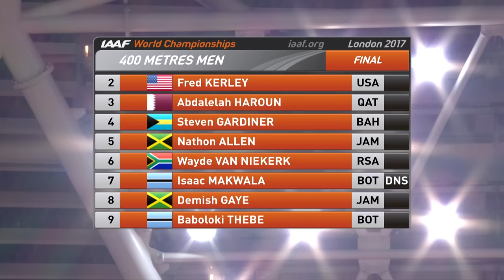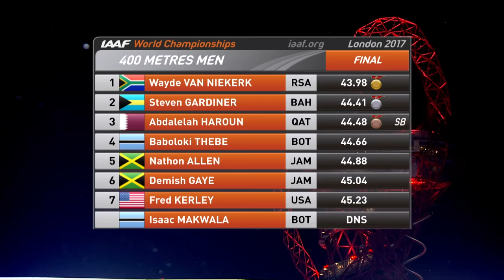Men's 400m Final | IAAF World Championships London 2017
Watch the Men's 400m Final from the 2017 World Championships, where Wayde van Niekerk won his second World Championships gold.